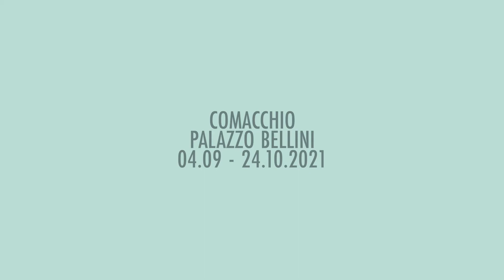1920x1080 BRANZI Comacchio